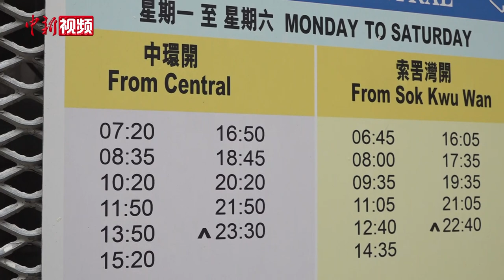香港确诊个案破千例 小长假多地仍现人潮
4月10日至13日，香港市民迎来复活节四天小长假。依然严峻的疫情，未能阻挡市民出行的脚步，在香港的部分商业中心、离岛、街头等，多处出现“人挤人”的现象。